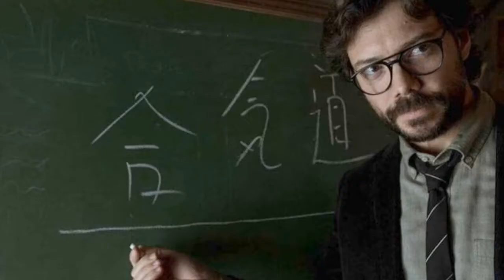3 alvaro morte interesting facts|alvaro morte interesting fact|money heist facts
Hope you liked this fact on alvaro morte
3 alvaro morte interesting facts
alvaro morte interesting fact
money heist facts
Here you'll know interesting facts about alvaro morte life & career
Alvaro Morte Of Money Heist